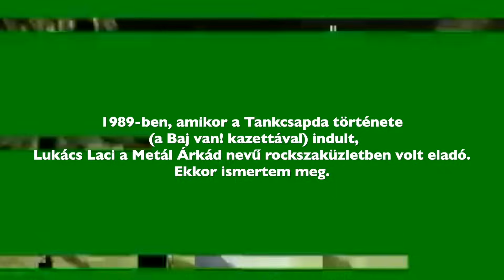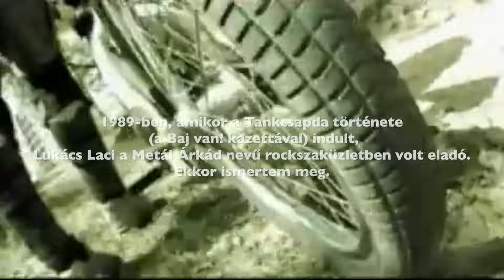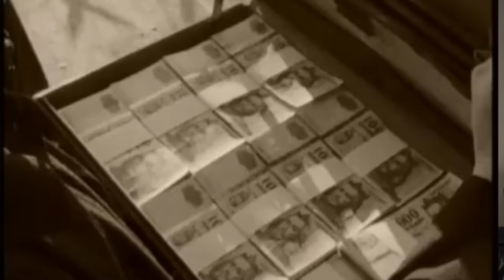"Rocksztárnak Születni Kell" - Interjú Lukács Lacival /2024 Február/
Lukács Laci a Tankcsapda alakulásárol, a zenekar korai történetéről és a zenekar jövőjéről.
Interjú es video: Nicky Almasy
All original music by Tankcsapda

0:00 Intro
1:10 Metál Árkád
4:55 Debreceni Rock Élet
7:40 Név Választás
10:10 Tankcsapda Előzmények
13:22 Ikonikus Lukács Szövegek
19:05 Mikor kezdett rezonálni a közönséggel
25:37 Korai Hangszer Állomány
27:44 Kézzel irt rajongói Levelek
30:00 Debreceni Rock Maffia
32:32 Népszerűség
35:50 A legjobb Méreg
37:39 Lukács Alternativák
39:55 Metallica
43:56 Miket Hallgatsz Most
47:31 Tankcsapda Csúcspont